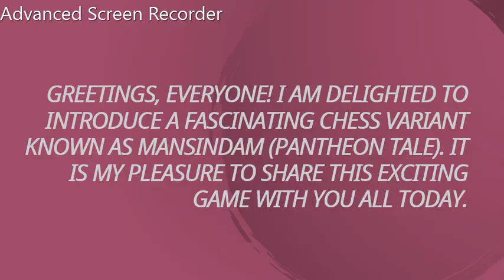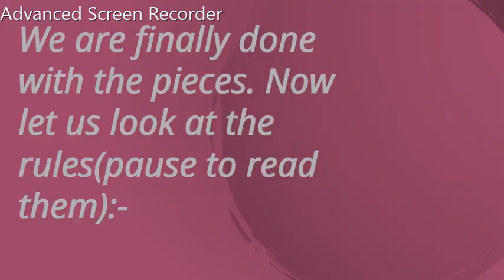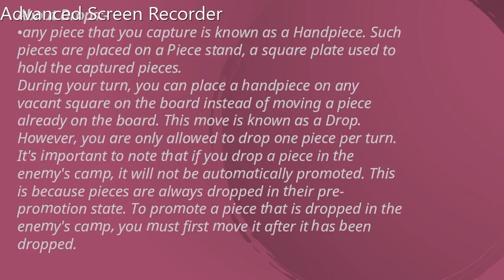Mansindam (Pantheon Tale)